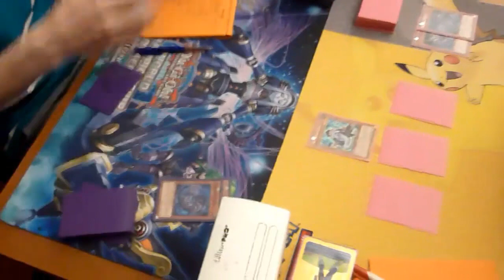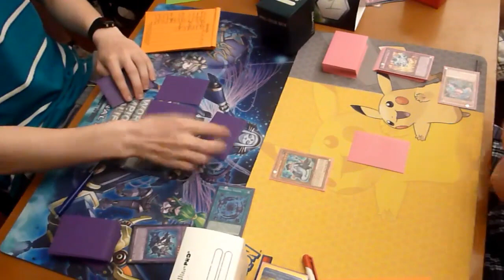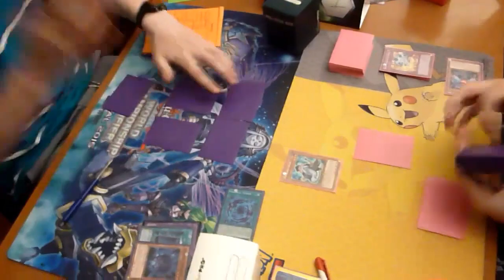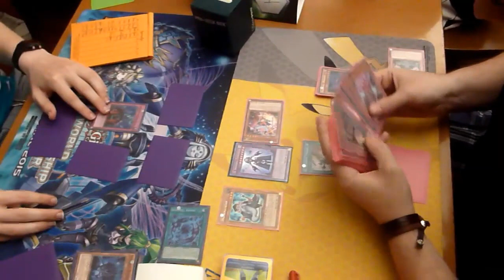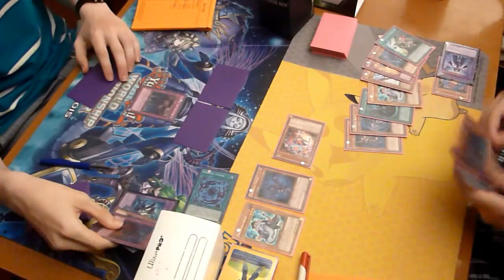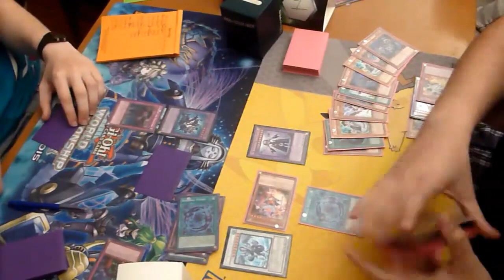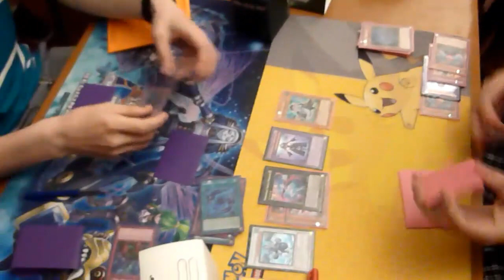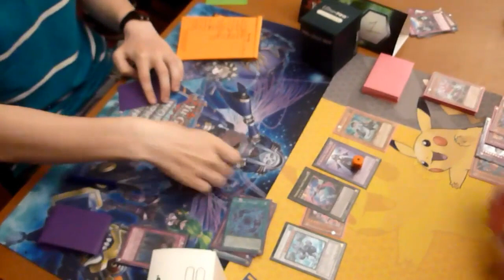Yu-Gi-Oh! Duel - Locals FINALS - Clown Shaddolls vs. Lightsworn Clown Shaddolls - Game 3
Locals finals (august 9, 2015) - Clown Shaddolls (4-0) vs. LS Clown Shaddolls (4-0).. Game 3..